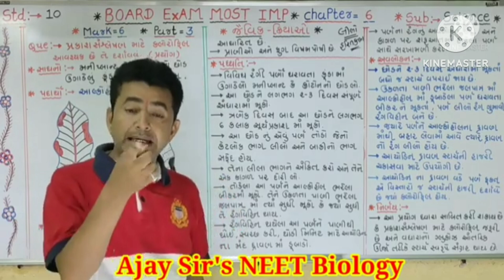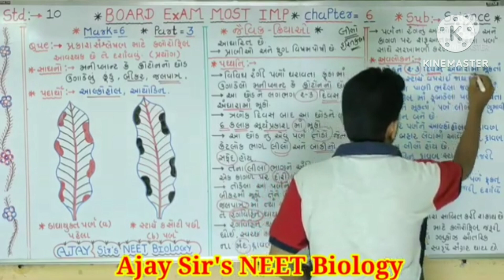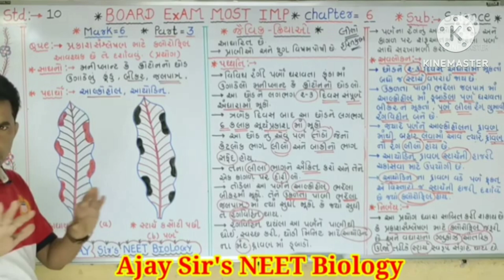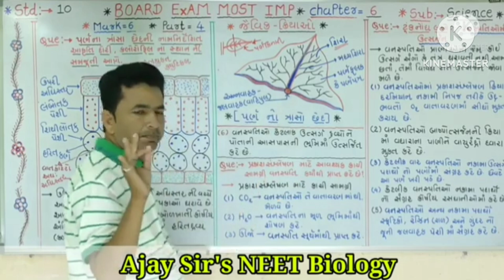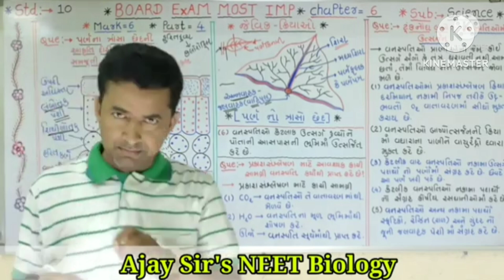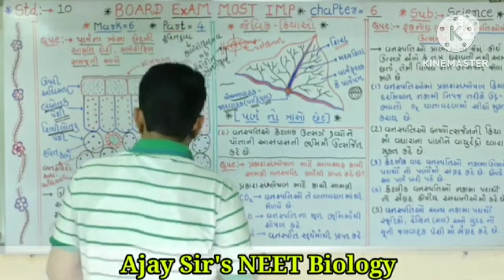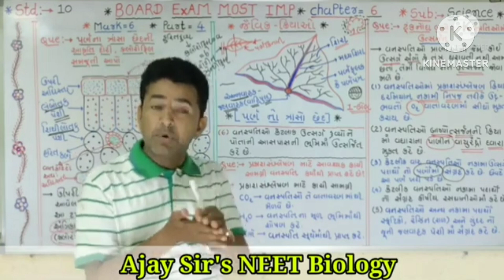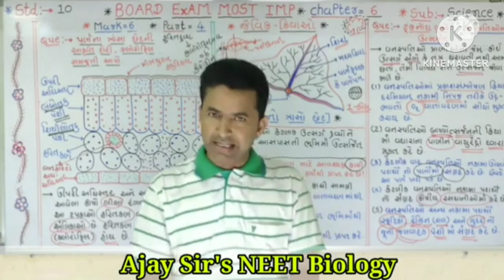Std:-10, સાયન્સ, Chapter-6, જૈવિક ક્રિયાઓ, part-2, Most imp Topic For Board Exam, એકદમ સરળ સમજૂતી 👍📚